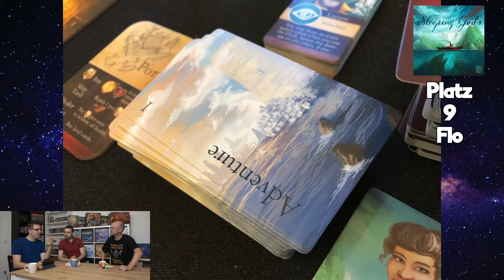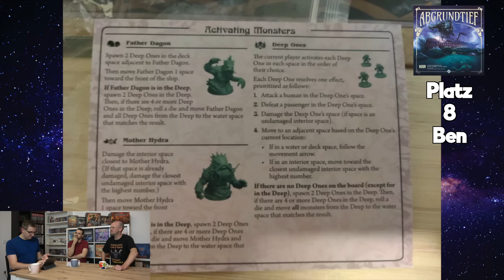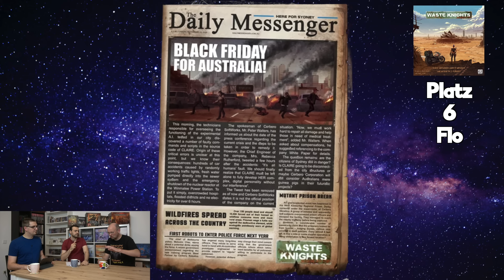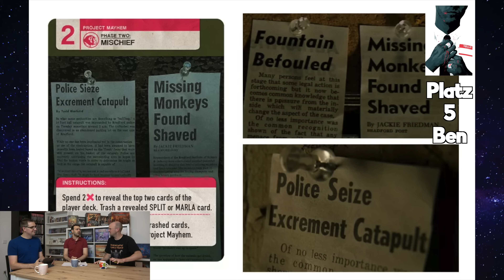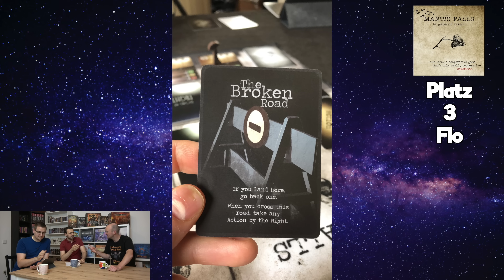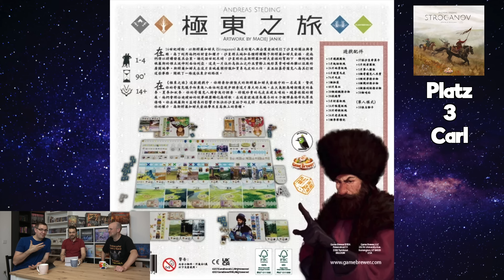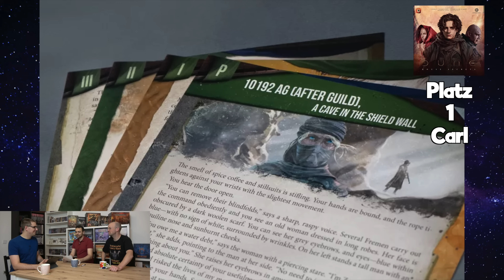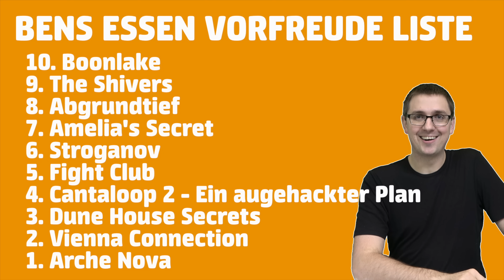Unsere Top 10 SPIEL 2021 Vorfreude Liste - 3 x 10 spannende Brettspiel Neuheiten mit Carl Flo & Ben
Die SPIEL 2021 in Essen steht vor der Tür. Carl, Flo & Ben präsentiere euch ihre TOP 10 Brettspiel Neuheiten auf die sie sich in diesem Herbst / Winter am meisten freuen. Dabei handelt es sich in der Regel um komplette, bisher ungespielte Neuheiten.

Da sie sich vorher nicht abgesprochen haben, werden Doppelungen übersprungen, damit derjenige, der das Spiel am höchsten platziert hat darüber reden kann.

Dabei findet ihr nicht nur die eh schon überall bekannten Titel aus dem Mainstream, sondern auch die ein oder andere kleine Perle.

0:00:00 Begrüßung
0:02:41 Flo Platz 10
0:05:26 Carl Platz 10
0:08:24 Ben Platz 10
0:09:24 Flo Platz 9
0:12:51 Carl Platz 9
0:15:31 Ben Platz 9
0:18:10 Flo Platz 8
0:21:19 Carl Platz 8
0:24:58 Ben Platz 8
0:28:35 Flo Platz 7
0:29:07 Carl Platz 7
0:31:23 Ben Platz 7
0:33:52 Flo Platz 6
0:36:55 Carl Platz 6
0:38:55 Ben Platz 6
0:39:25 Flo Platz 5
0:43:00 Carl Platz 5
0:46:00 Ben Platz 5
0:48:40 Flo Platz 4
0.51:19 Carl Platz 4
0:54:14 Ben Platz 4
0:54:48 Flo Platz 3
0:58:29 Carl Platz 3
1:02:08 Ben Platz 3
1:02:37 Flo Platz 2
1:07:13 Carl Platz 2
1:10:31 Ben Platz 2
1:12:44 Flo Platz 1
1:15:36 Carl Platz 1
1:19:54 Ben Platz 1

Vielen Dank!

Weitere Unterstützungsmöglichkeiten:
 ◼︎ Moralisch ◼︎

▸▸▸▸▸▸ Meine Ausrüstung:
▸▸▸ Mein glasklarer Ton